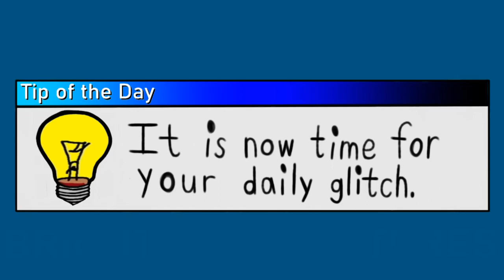[#2172] Universal Pictures Logo Bloopers | S1 E5 | The Daily Glitch (Father's Day Special!)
IMPORTANT NOTICE OF THE DAY: Happy Father's Day, my fellow YouTube users and subscribers!

Episode Summary: Sam and the Gang experience glitches in the Universal Pictures logo, trying to get it right.

Copyright (c)2022 by MGN Studios Inc.